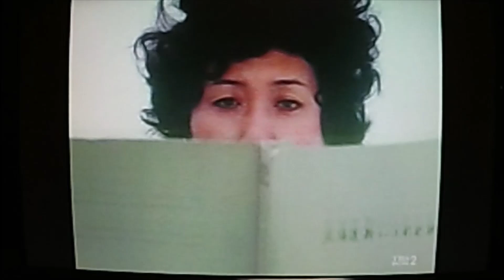なんたって18歳！ #35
フェリーに乗って北海道へ
塩沢とき、寺内タケシとブルージーンズ